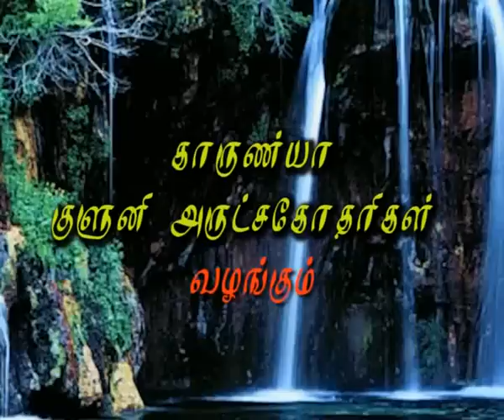Karunya cluny sisters always be happy prayer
Christian Message and prayer recorded by George in Kanyakumari